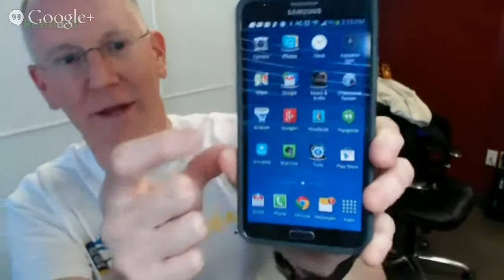Geek Beat Archives Geeks and Gear John P GeekBeat TV